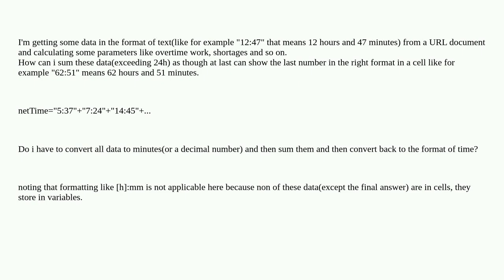IN VBA, How to sum hours and minutes exceeding 24 in memory (not in ranges of excel)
A special thanks goes out to the awesome community

  microsoft-excel-2010 vba microsoft-excel date-time